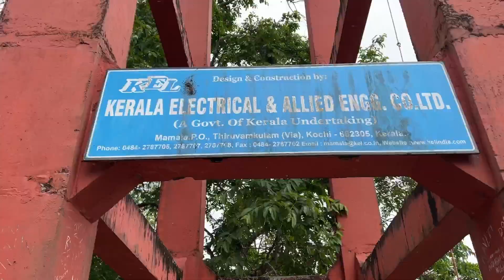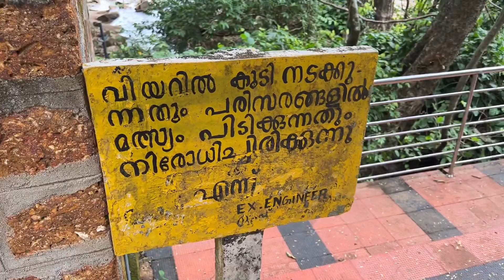ezhattumugham തൂക്കുപാലം | athirapilly | vazhachal